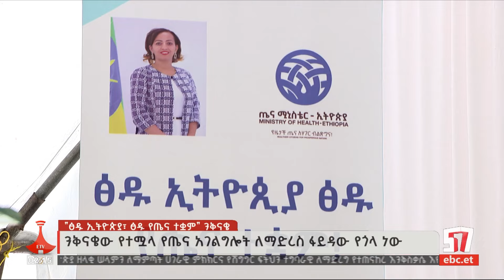"ጽዱ ኢትዮጵያ - ጽዱ የጤና ተቋም" ንቅናቄው የተሟላ የጤና አገልግሎት ተደራሽ ለማድረግ ፋይዳው የጎላ ነው Etv | Ethiopia | News zena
የጤና ሚኒስቴር የጤና ተቋማትን ጽዱ፣ ውብና ማራኪ በማድረግ ለህብረተሰቡ የተሟላ የጤና አገልግሎት ለመስጠት የሚያስችል "ጽዱ ኢትዮጵያ - ጽዱ የጤና ተቋም" የተሰኘ ሀገር ዓቀፍ ንቅናቄ በይፋ አስጀምሯል።ebc